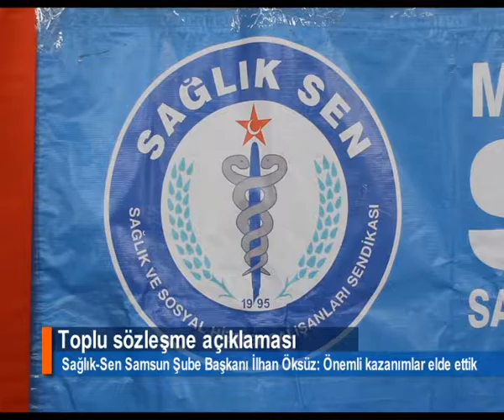ÖNEMLİ KAZANIMLAR ELDE ETTİK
Sağlık-Sen Samsun Şube Başkanı İlhan Öksüz, "Toplu sözleşme sürecinde ortaya koyduğumuz kararlı mücadele sonucunda sağlık ve sosyal hizmet çalışanlarımız adına önemli kazanımlar elde ettik" dedi.